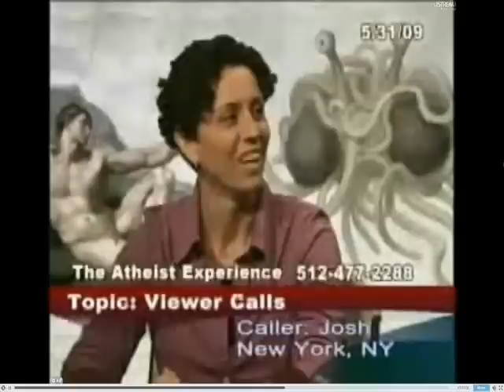Default position pt 1 of 2 The Atheist Experience #607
Atheist Experience 31/05/09

Streaming every Sunday 11:30 PM (GMT) - BE THERE OR BE SQUARE!